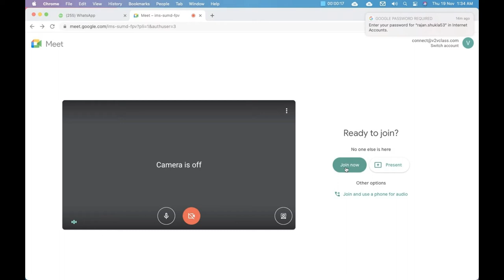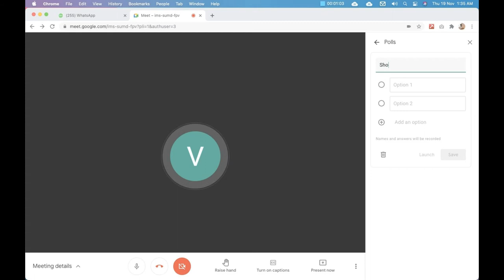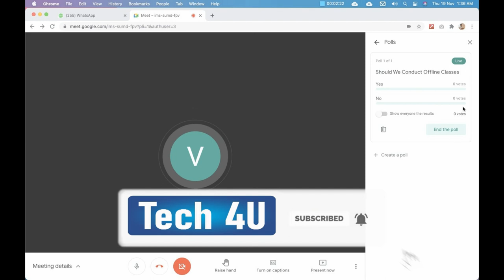Conduct Polls on Google Meet | Use Polls on Google meet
Create a poll.Google Meet Polls.
In a meeting, in the top-right corner, click Activities  and then click Polls.
Click Start a poll. Google meet new Features 2020.
Enter a question and add options for the poll.
Choose one:
To post your poll, click Launch.
To save your poll so you can launch it later, click Save.
Tip: Polls you save remain listed under Polls.
Moderate a poll
(Optional) To let participants see a poll’s results, next to "Show everyone the results", click Switch on "".
(Optional) To close a poll and not allow responses, click End the poll.
Tip: Participants can still view the poll.
To permanently delete a poll from your list of polls, click Delete "".
Tip: No one can view deleted polls.
View a poll report
After a meeting, the moderator is emailed a report for any polls conducted in the meeting. The report includes the names and answers of the meeting participants.

Open the poll report email.
Click the report attachment.
For meeting participants:
As a meeting participant, you can submit a response for a poll.

You'll get a notification in the meeting when the moderator starts a poll. Be sure to submit your response before the poll or meeting ends.

In a meeting:

In the top-right corner, click Activities  and then click Polls.
In the poll, select your response and then click Vote.
Tip: After you click Vote, you can’t change your response.